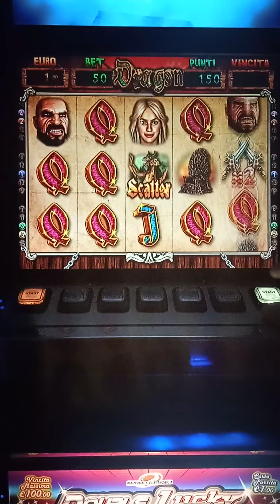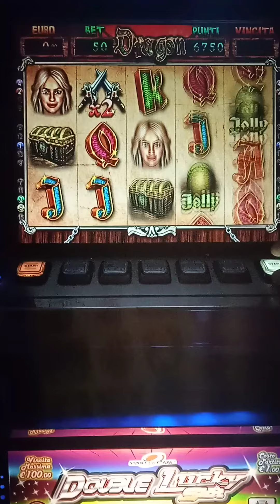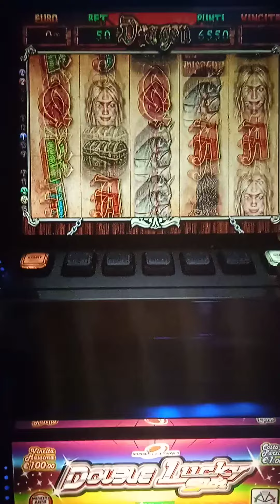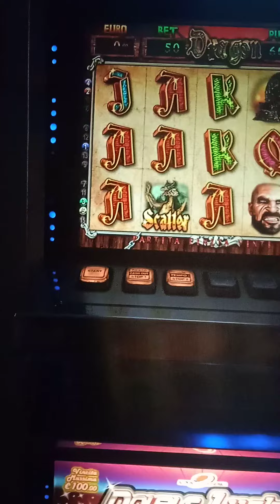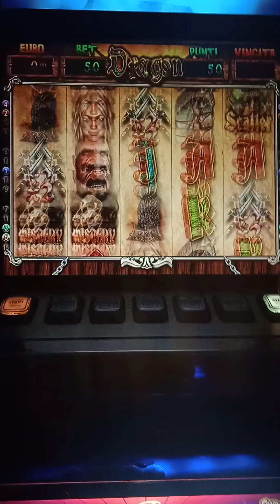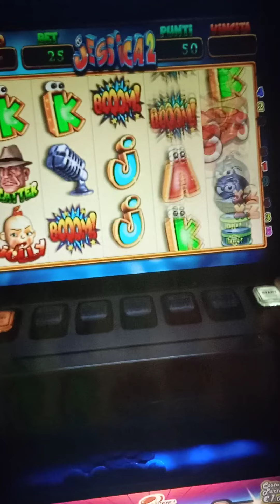Giocate pazze alla Dragon 🐲 slotitaliane 🇮🇹 da bar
!!.tutti i video sono originali ,sono fatti da me personalmente e li potete trovare sollo sul mio canale, grazie a tutti pe l'inscrizione al mio canale ❤️☺️🦾